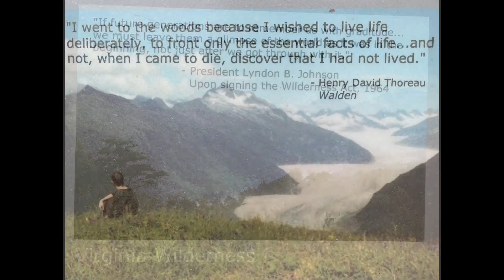AT Thru Hike 2023 - Day 65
AT Thru Hike 2023 - Day 65 (May 14, Mothers Day!) - Bailey’s Gap Shelter to War Spur Shelter

Patriarch